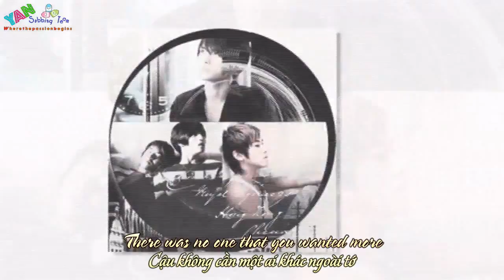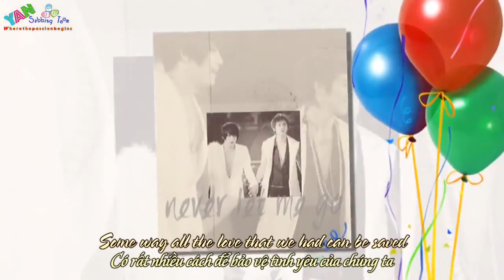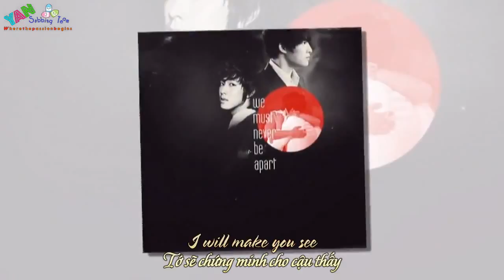[Vietsub YANST] To love You More - YunJae